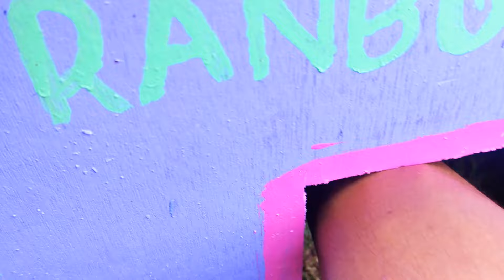World Cute Chickens, Colorful Chickens, Rainbow Chickens, Cute Ducks, Cute cats, Rabbits,Animal cute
Tangkap Ayam Lucu, Ayam Warna Warni, Ayam Rainbow Gokil, Kelinci Lucu, Bebek, Hewan Lucu